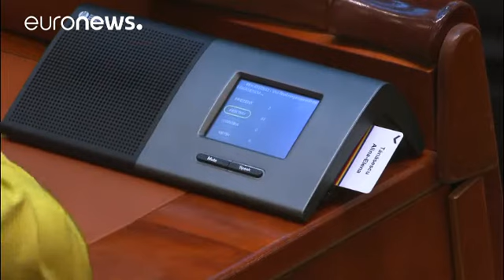Parlamento romeno rejeita decreto polémico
Depois de o governo ter dito que o polémico decreto-lei sobre a corrupção seria eliminado, o projeto foi oficialmente rejeitado pelo parlamento da Roménia.